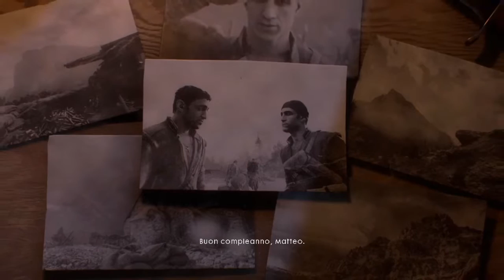100 Camadas de Corpos - Avanti Savoia - Parte 2# - Battlefield 1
100 Camadas de Corpos - Avanti Savoia - Parte 2# - Battlefield 1